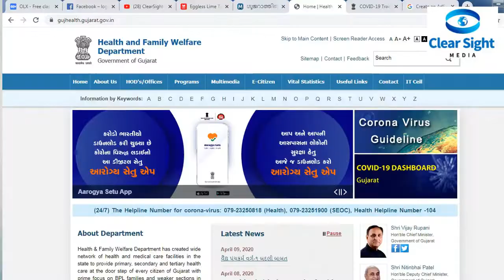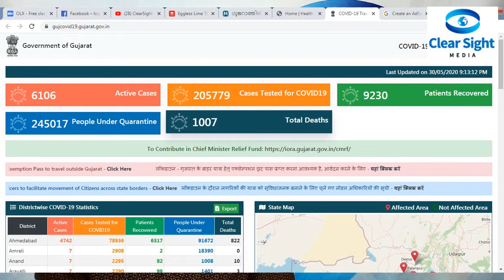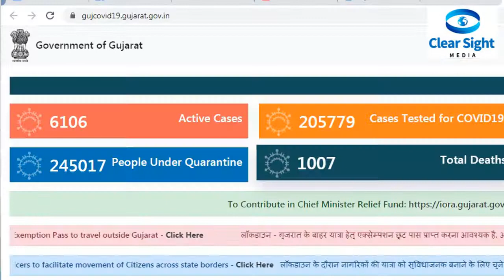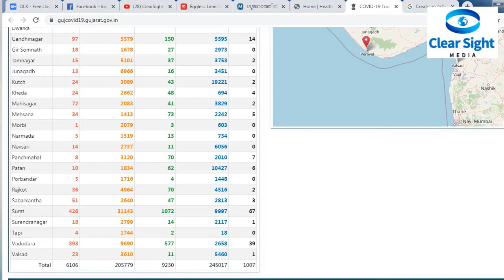സംഭവം കൈവിട്ടു; കോവിഡ് രോഗികളുടെ ആകെ എണ്ണം പരസ്യമാക്കുന്നത് നിര്‍ത്തി ഗുജറാത്ത് gujrat covid number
കോവിഡ് രോഗബാധിതരുടെ എണ്ണവും മരണസംഖ്യയും കുത്തനെ ഉയരുന്നതിനെതിരെ കോടതിയില്‍ നിന്ന് വിമര്‍ശനമുണ്ടായതിനു പിറകെ രോഗബാധിരുടെ എണ്ണം പരസ്യപ്പെടുത്തുന്നത് നിര്‍ത്തി ഗുജറാത്ത് സര്‍ക്കാര്‍. ഗുജറാത്ത് ആരോഗ്യവകുപ്പിന്റെ പോര്‍ട്ടലില്‍ നിന്നാണ് ആകെ കോവിഡ് രോഗികളുടെ എണ്ണം നീക്കംചെയ്തത്. ദനൈംദിന സര്‍ക്കാര്‍ അറിയിപ്പിലും ഇക്കാര്യം ഉള്‍പ്പെടുത്തുന്നില്ല. മൊത്തം രോഗികളുടെ എണ്ണം മാധ്യമങ്ങള്‍ ഇപ്പോള്‍ മാധ്യമ പ്രവര്‍ത്തകര്‍ സ്വന്തം നിലയ്ക്ക് കണക്കൂകൂട്ടി എടുക്കുകയാണ് ചെയ്യുന്നത്. മൊത്തം കോവിഡ് രോഗികളുടേതിനുപകരം ചികിത്സയിലുള്ളവരുടെ എണ്ണം മാത്രമാണ് ഇപ്പോള്‍ വെബ്‌സൈറ്റില്‍ നല്‍കുന്നത്. ഭേദമായവരുടെ എണ്ണത്തിനും തുല്യപ്രാധാന്യം നല്‍കുന്നു.